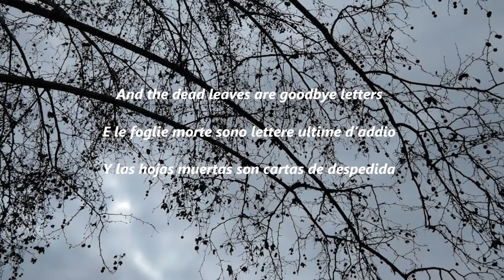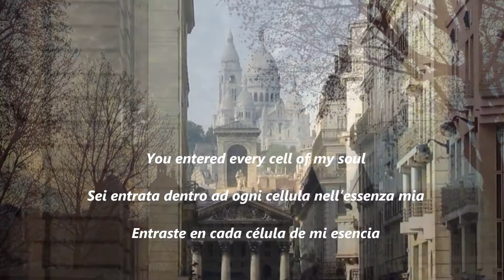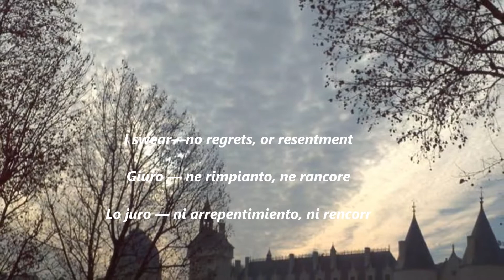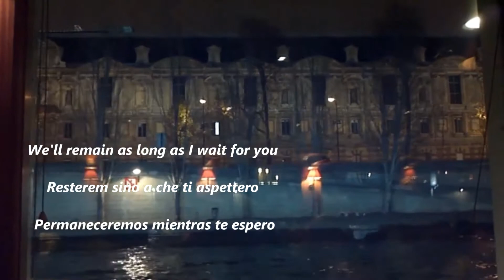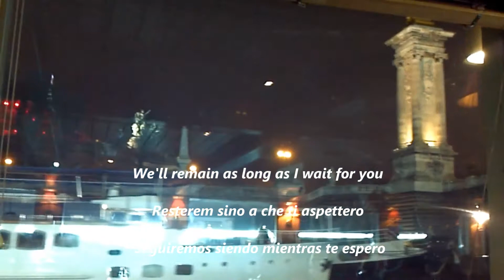Dmitri Hvorostovsky - Eterni amanti (Lyrics)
Lungo i viali freddi il novembre
Piange e a piedi nudi se ne vа.
E le foglie morte sono lettere
Ultime d’addio.
Le raccolgo e leggo, e mi sembra
Di sentirmi come tempo fa,
Quando non riuscivo che ripetere:
Non andare via
Dove sei? Secoli, istanti tra di noi,
aeroporti e metro…
Dove sei? Ma due eterni amanti
Resterem sino a che ti aspettero
Quanto puo durare il dolore?
Quanto freddo in questa vita fa?
Sei entrata dentro ad ogni cellula,
Nell’essenza mia.
Giuro — ne rimpianto, ne rancore,
Ma soltanto la felicitа
Pulsa tra le delusioni sterili
E non va piu via!